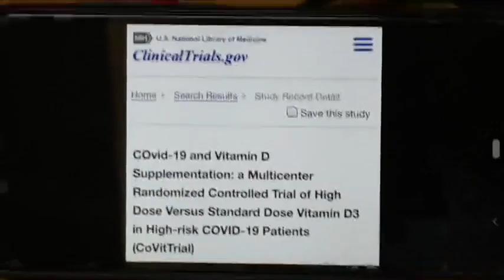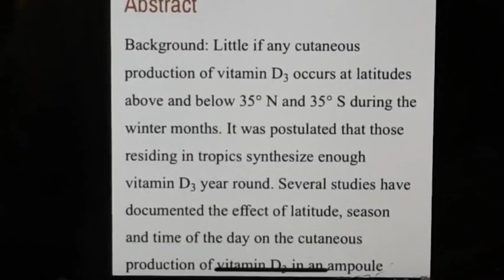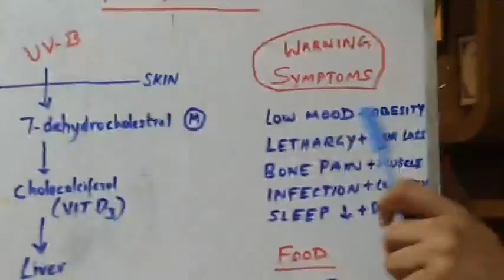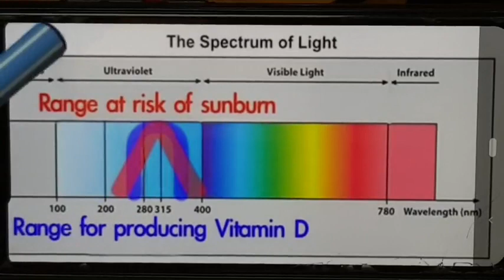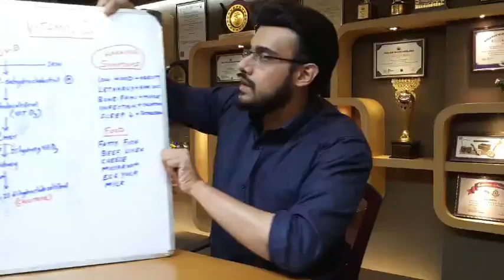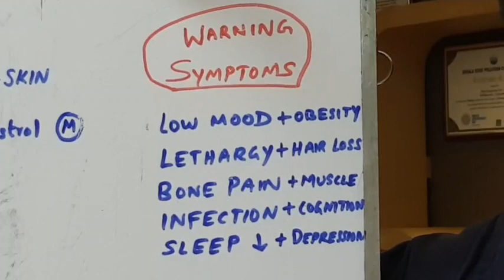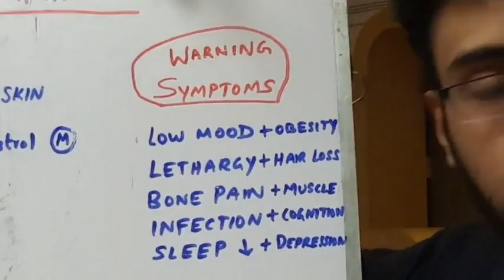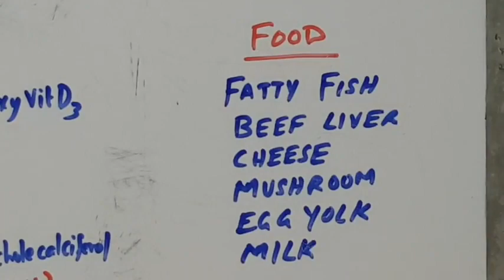382: വിറ്റാമിൻ-ഡി യും കോവിഡും തമ്മിൽ ബന്ധമുണ്ടോ? വിറ്റാമിൻ -ഡി കുറഞ്ഞാൽ എങ്ങനെ സ്വയം തിരിച്ചറിയാം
വിറ്റാമിൻ ഡി യും കോവിഡും പഠനങ്ങൾ പറയുന്നതെന്ത്?

എന്താണ് പഠനങ്ങൾ പറയുന്നത്..അത് പോലെ വിറ്റാമിൻ ഡി കുറഞ്ഞാൽ എങ്ങനെ സ്വയം തിരിച്ചറിയാം? Dr Danish Salim